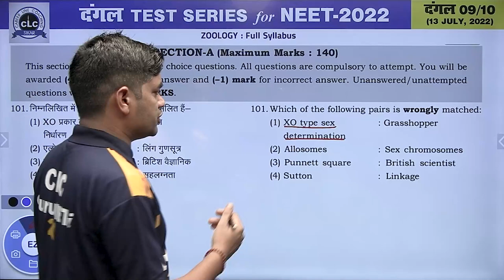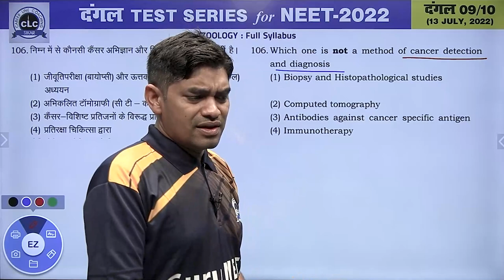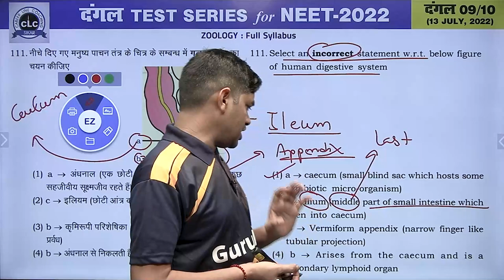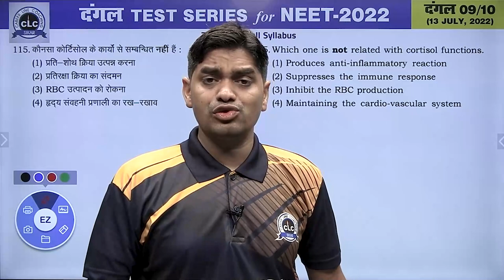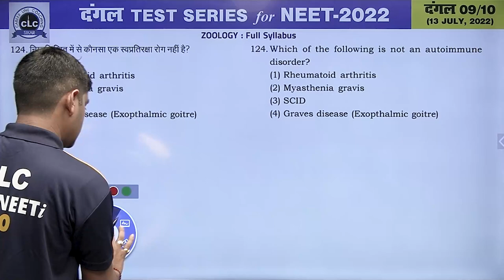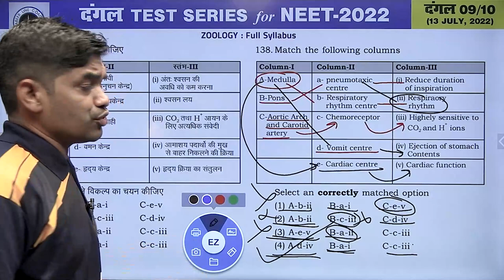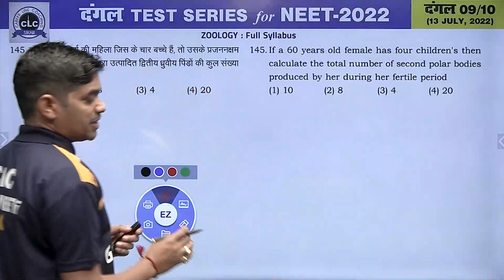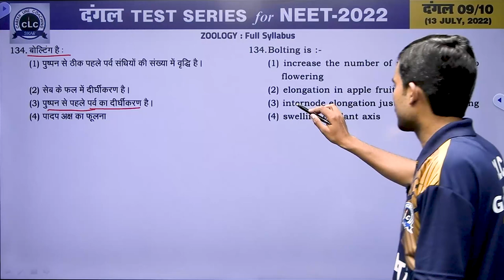दंगल#09 - VIDEO SOLUTION II ZOOLOGY || FOR NEET -2022 || CLC